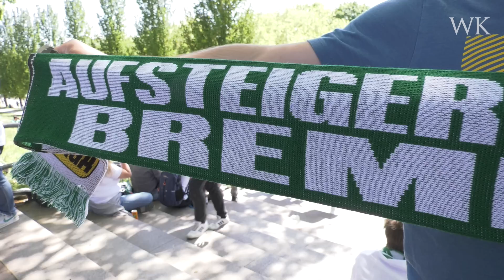Werder steigt wieder auf – So war der Tag rund um Grün-Weiß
Der SV Werder Bremen hat es nach nur einem Jahr direkt wieder in die erste Bundesliga geschafft. Mit einem 2:0 am letzten Spieltag gegen Jahn Regensburg sicherten sich die Grün-Weißen den direkten Wiederaufstieg. Werder fehlte dazu vor Anpfiff des Spieltags nur ein einziger Punkt, aber die Mannschaft machte den direkten Wiedereinzug in die Bundesliga hinter Zweitliga-Meister Schalke 04 mit dem Sieg gegen Regensburg sicher. Die Fans am und ums Stadion waren dementsprechend in Feierlaune, und am Abend gab es vom Verein dann noch die heiß erwartete Aufstiegsparty – auf einem Truck über den Osterdeich.